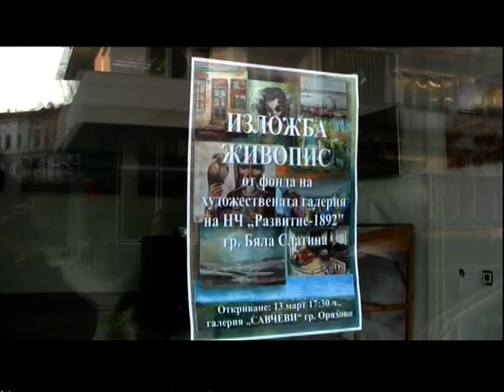Гостуване в галерия "Савчеви" Оряхово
Откриване на изложба от фонда на НЧ "Развитие 1892" Бяла Слатина в галерия "Савчеви"